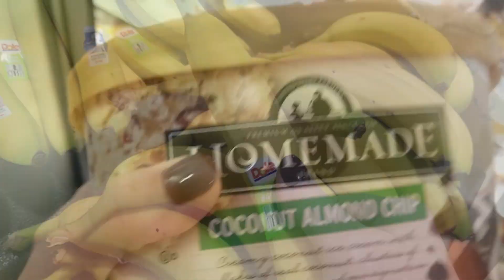Fried Coconut Bananas Dessert(Fantastic Flavor Combination)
A flavorful dessert the family loves. Easy to make and tastes like its from a gourmet restaurant.

Made a great photo.

Photo taken with Samsung Galaxy S8